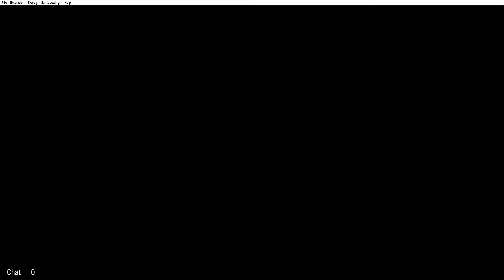Ace combat X M7A and B Standoff the Skies 1 and 2